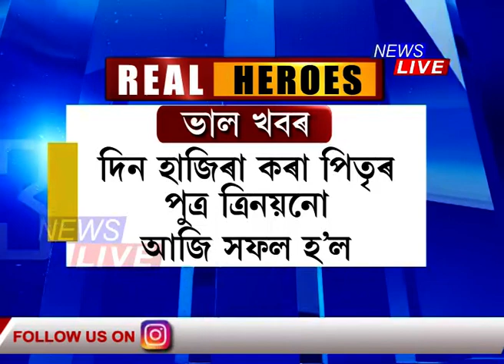এটকাও নিদিয়াকৈ চাকৰি পালে ৰাজ্যৰ মেধাৱীয়ে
⭕ এতিয়াৰে পৰা কুৰিয়াৰ বয় হিচাপে কাম কৰিব নালাগে লখিমপুৰৰ বিজিতে
⭕ পিতৃক সকাহ দিবলৈ চেলুন খোলা প্ৰকাশে নিযুক্তি পালে অসম আৰক্ষীত
⭕ আৰ্থিক প্ৰতিবন্ধকতাক নেওচি উচ্চতৰ মাধ্যমিকত ঈৰ্ষণীয় ফলাফলেৰে নিউজ লাইভৰ ৰিয়েল হিৰো অনুষ্ঠানত উজলি উঠা তেজপুৰৰ পাৰ্থ প্ৰতিমেও পালে আৰক্ষী বিভাগত চাকৰি
⭕ সকলোৱে নিকা নিযুক্তিৰ বাবে চৰকাৰক জনালে ধন্যবাদ